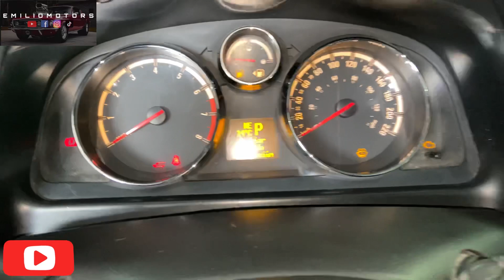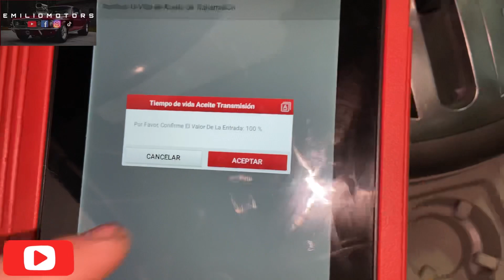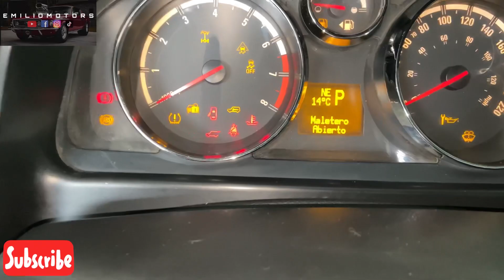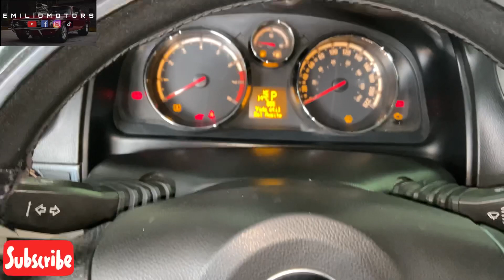Cómo reiniciar cambio de aceite de transmisión de Chevrolet Captiva V6 | launch X431 PRO